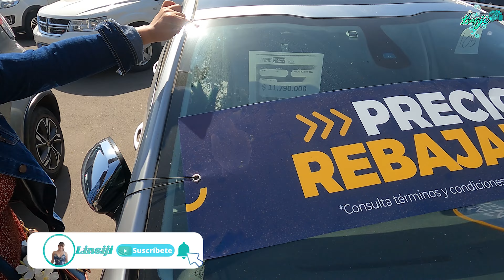🚗Donde comprar un Auto NUEVO ó USADO en Chile de forma Segura | Mantenimiento de fabrica |Linsiji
En este video te muestro donde puedes comprar un auto nuevo o usado  y hacerle  mantenimiento . No te pierdas el nuevo video .